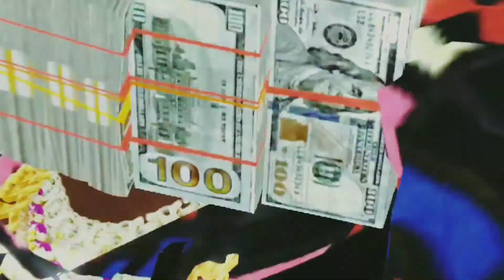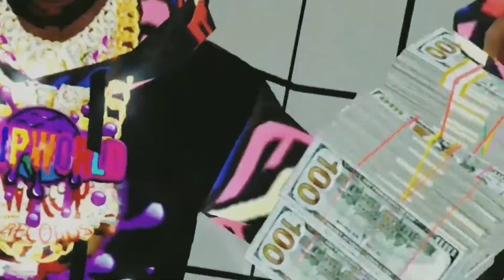KRAZEE K - FU#× BOI (OFFICIAL ANIMATION VIDEO) 2020